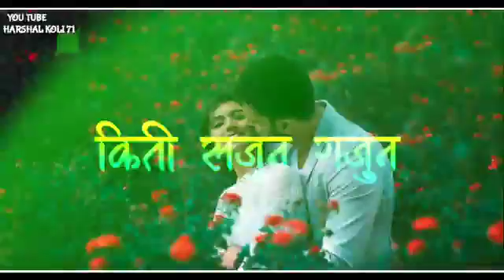!! जरीच्या साडीत किती सजन गजुन गुनाची दिसतेस गं!!